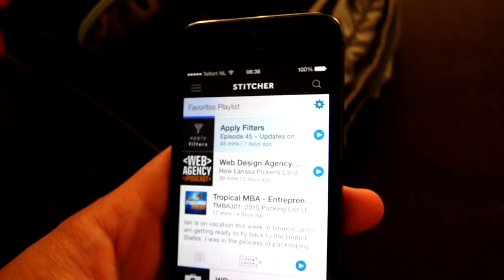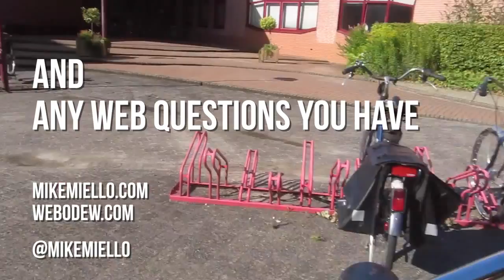First Meeting with Prospect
This video is about First Meeting with Prospect